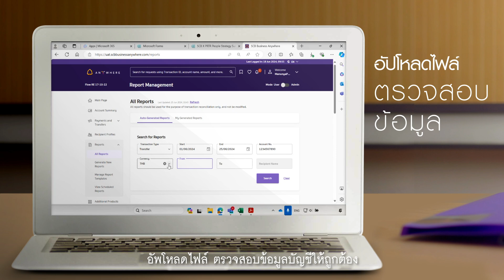จ่ายเงินเดือนผ่านบัญชี SCB PAYROLL โอกว่าเห็นๆ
เจ้าของกิจการสะดวก HRสบาย พนักงานแฮปปี้
✔ ฟรีค่าธรรมเนียมจ่ายเงินเดือนผ่าน SCB Business Anywhere
✔ โอนเงินเดือนล่วงหน้าได้หลายรายการด้วยคำสั่งเดียว
✔ จ่ายเงินเดือนตรงเวลา ข้อมูลปลอดภัย
✔ ฟรี โปรแกรม HR Platform มืออาชีพ
✔ ประกันกลุ่มราคาพิเศษ
✔ จัดการข้อมูลเองด้วยฟังก์ชัน Self Admin
✔ สิทธิพิเศษมากมายสำหรับพนักงาน

SCB PAYROLL โอกว่าเยอะ
ลงทะเบียนเพื่อรับคำแนะนำและดูสิทธิพิเศษได้ที่
* เงื่อนไขเป็นไปตามที่ธนาคารกำหนด
สอบถามข้อมูลเพิ่มเติมที่ SCB Business Call Center โทร.